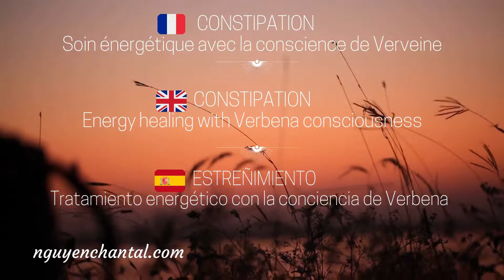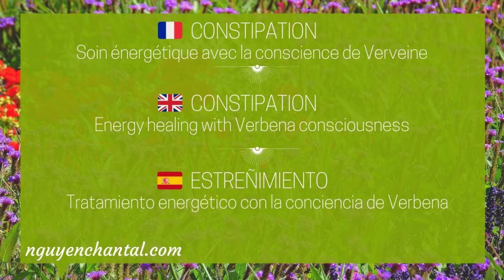🌸 CONSTIPATION, Soin énergétique avec Verveine | Energy healing with Verbena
[FR]🌟 Constipation, soin énergétique à distance avec la conscience de Verveine. A écouter en entier autant de fois que nécessaire en prononçant "J'accepte de recevoir ce soin", 3 fois le premier jour si nécessaire. Accessible pour tous, bébés, femmes enceintes, animaux. Vous serez emmené à boire beaucoup d'eau pour éliminer. Si vous n'aimez pas la musique, vous pouvez couper le son, vous continuerez à recevoir l'énergie du soin complet. Bien attendre jusqu'à la fin de la vidéo. Partagez votre expérience! Merci.
🔴 Je tiens à signaler que les services proposés ne sauraient, en aucun cas, remplacer une consultation avec un professionnel de santé et n’incite nullement à arrêter un traitement médical. Mes services demeurent de l’accompagnement au bien-être et interviennent en complément des traitements allopathiques.

[EN]🌟 Constipation, energetic healing treatment with Verbena consciousness. To be listened fully as many times as necessary saying "I accept to receive this treatment", 3 times on the first day if necessary. Accessible to all, babies, pregnant women, animals. You will feel to drink a lot of water to eliminate. If you don't like music, you can mute the sound, you will still receive the energy of the complete treatment. Wait until the end of the video. Share your experience! Thank you.
🔴 I would like to point out that the services offered cannot, under any circumstances, replace a consultation with a health professional and do not in any way encourage you to stop medical treatment. My services remain from support to well-being and are complementary to allopathic treatments.

[ES] 🌟 Estreñimiento, tratamiento energético a distancia con la conciencia de Verbena. Este cuidado, que debe escucharse en su totalidad tantas veces como sea necesario diciendo "Acepto recibir este cuidado", 3 veces el primer día si es necesario. Accesible a todos, bebés, mujeres embarazadas, animales. Tendrá ganas de beber mucha agua para eliminar. Si no le gusta la música, puede silenciar el sonido, seguira recibiendo la energía del tratamiento completo. Espere hasta el final del vídeo. Comparta su experiencia! Gracias.
🔴 Me gustaría señalar que los servicios ofrecidos no pueden, bajo ninguna circunstancia, sustituir una consulta con un profesional de la salud y no fomentan en modo alguno la interrupción del tratamiento médico. Mis servicios son dedicados al apoyo hasta al bienestar y intervienen como complemento a los tratamientos alopáticos.

🔔 Cliquez sur la cloche pour suivre toutes mes sorties vidéos!

❤ Thanks everyone - Merci à tous - Gracias a todos ❤